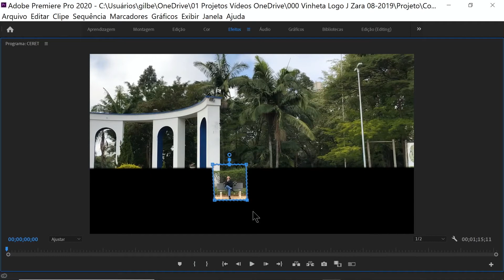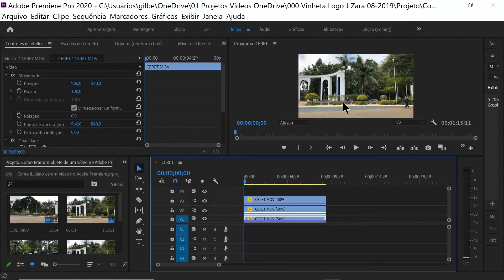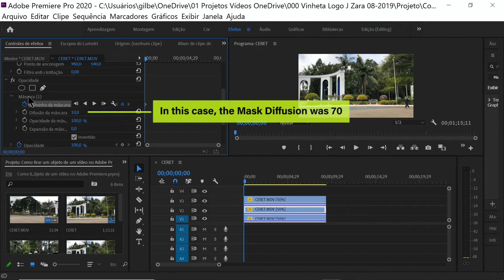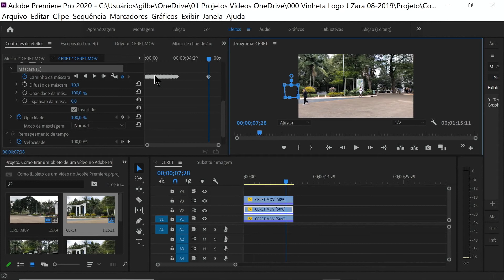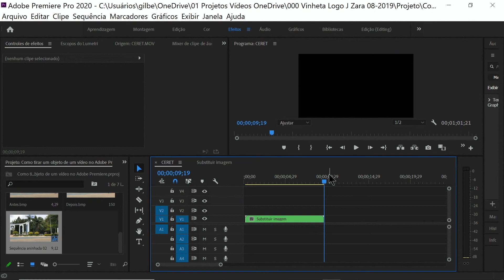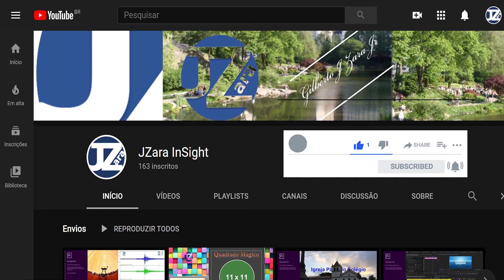How to do Trick and Effects in Adobe Premiere - Series 01 Video 06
Como tirar / substituir um objeto de um vídeo no Adobe Premiere
Para este recurso aplicar um único efeito, conforme segue:
1) Controle de efeitos “Opacidade”,
2) Aplicar o efeito:
a. Máscara livre (caneta) – Onde deve ser feito o contorno do objeto em movimento a ser utilizado no recurso.
b. Após máscara pronta, fazer o track (acompanhamento conforme necessidade).

Removing / replacing an object from a video in Adobe Premiere

For this feature apply a single effect, as follows:
1) Control of “Opacity” effects,
2) Apply the effect:
The. Free mask (pen) - Where the contour of the moving object to be used in the resource must be made.
B. After the mask is ready, make the track (follow-up as needed).